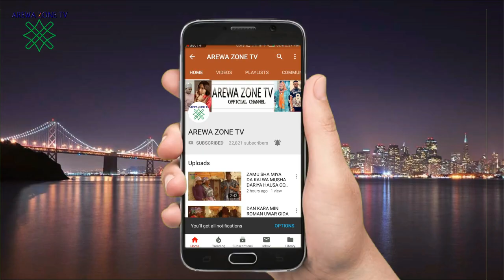KAI YANZU INA GANINKA MAI HANKALI ASHE KAI MUNAFUKI NE - MUSHA DARIYA